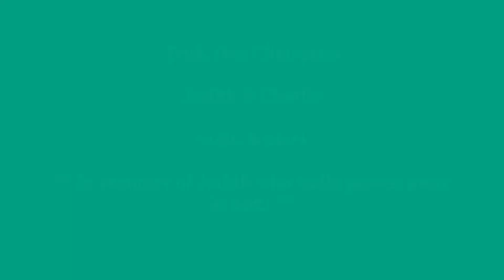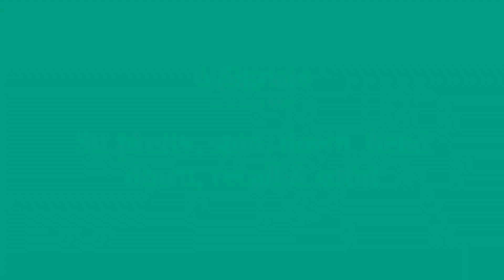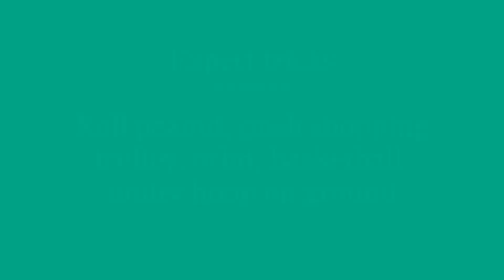Trick Dog Champion with Judith and Charlie